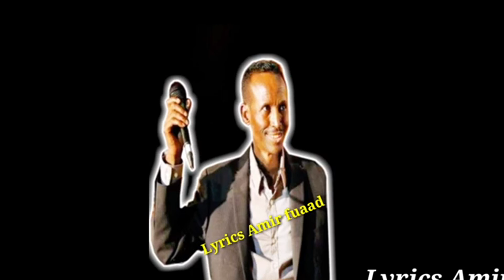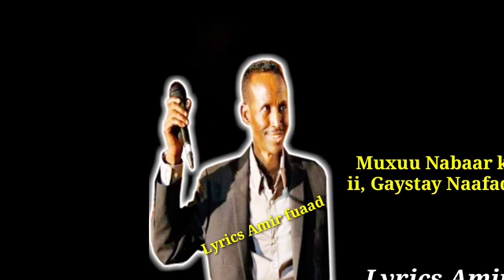eposide 1 Barnaamijka Xasuus reebka Heesaha iyo martida maanta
waa barnaamij cusub oo aanu ku wareysanayno shaqsiyad caan ah iyo weliba dhalinyarada xasuusuhu ku gaamureen si ay inoola wadaagaan xasuusahaas
hadii aad ka heshay la wadaag saxiibda like saar si u saaxibo badan u gaadho
mahadsnd
instgram: Mo_adani